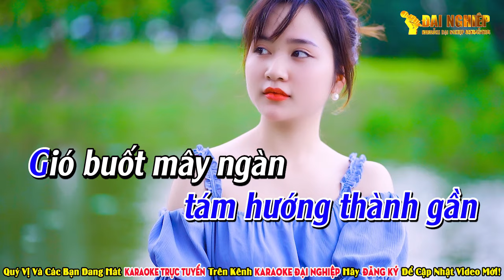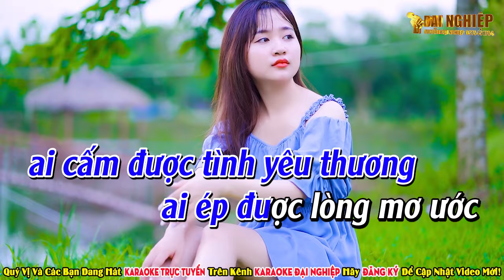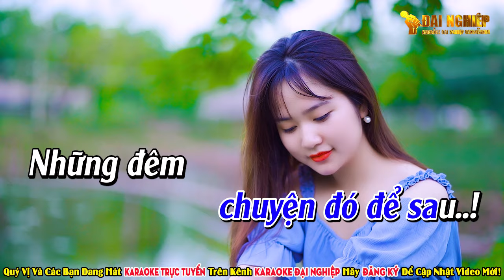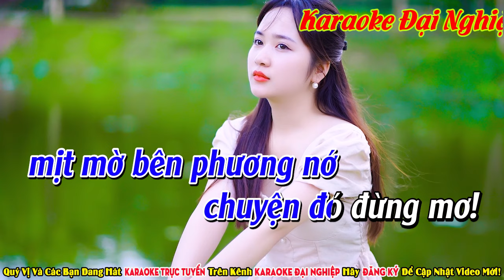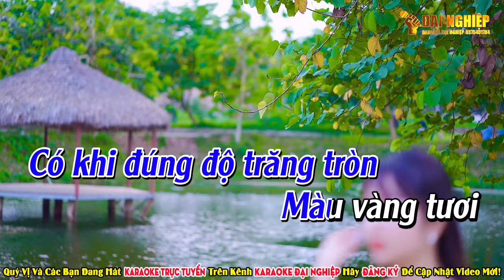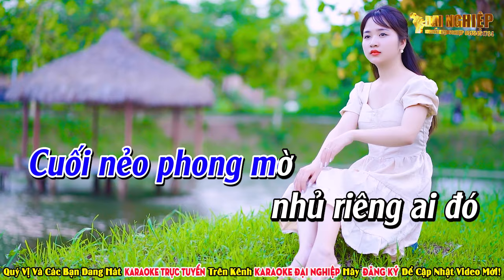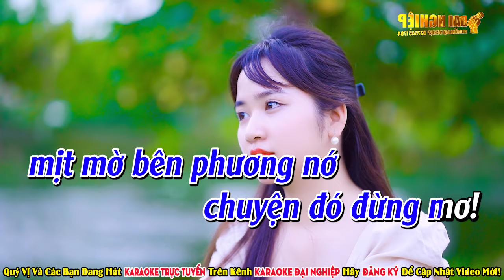Mười Sáu Trăng Tròn (ST Trần Thiện Thanh) Karaoke Tone Nam Nhạc Sống || Karaoke Đại Nghiệp